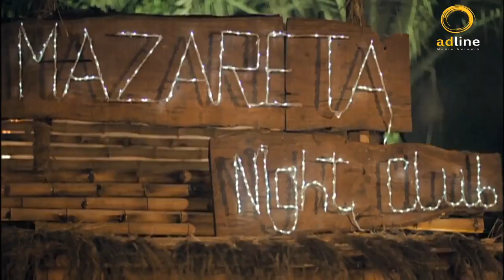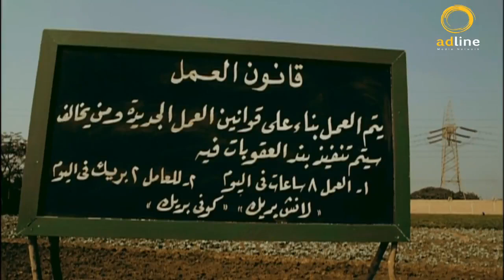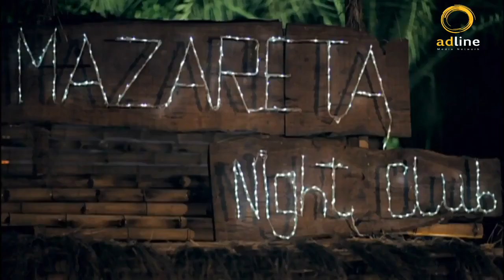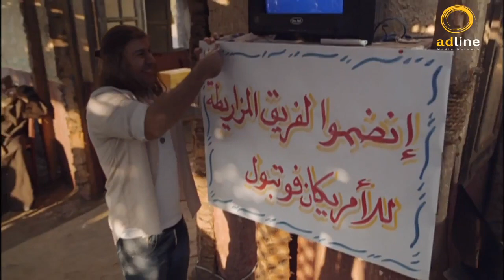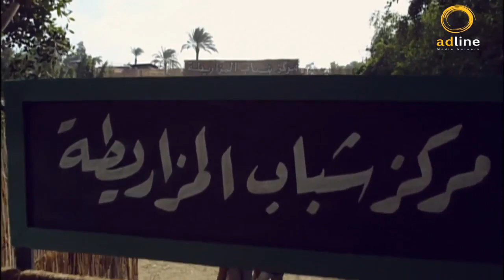التحدي الاقوى والدائم بين جوني والكبير اوي 😮😮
ـــــــــــــــــــــــــــــــــــــــــــــــــــــــــــــــــــــــــــــــــــــــــــــــــــــــــــــــــــــــــــــــــــــــــــــــ

كشف أحد أعيان الصعيد لابنه الوحيد قبل وفاته أن لديه شقيق توأم هاجر إلى أمريكا مع والدته اسمه جوني، وله نصف الميراث والحق في تولي عمودية القرية.
ـــــــــــــــــــــــــــــــــــــــــــــــــــــــــــــــــــــــــــــــــــــــــــــــــــــــــــــــــــــــــــــــــــــــــــــــ
ـــــــــــــــــــــــــــــــــــــــــــــــــــــــــــــــــــــــــــــــــــــــــــــــــــــــــــــــــــــــــــــــــــــــــــــــ
ـــــــــــــــــــــــــــــــــــــــــــــــــــــــــــــــــــــــــــــــــــــــــــــــــــــــــــــــــــــــــــــــــــــــــــــــ
بطولة كلاً من  :
 ــــــــــــــــــــــــــــــــــــــــــــــــــــــــــــــــــــــــ